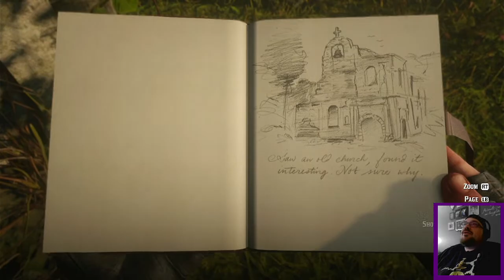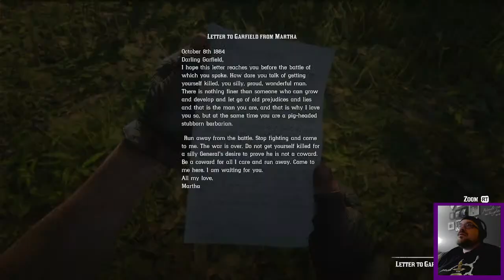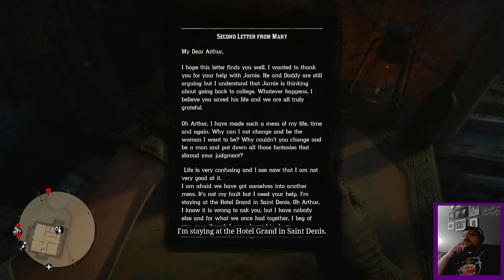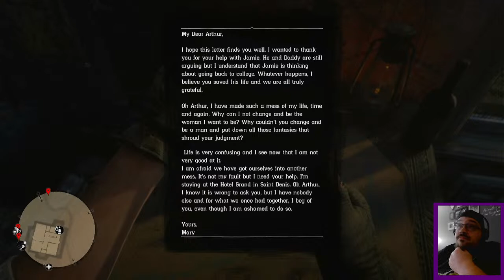Red Dead Redemption 2: The Definitive Playthrough | Episode 19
Tonight, we're going to get Jack back.
Even if we have to murder every last grave robber in Saint Denis.

And then maybe we'll rob a stage with Lenny, hunt a Legendary Panther, help a monk bust a human trafficking ring, and go on another date with Mary Linton.

 Maybe this time she won't string us along, only to break our hearts.

Join me on another tragic trail ride, cowpokes. It'll be a hoot.